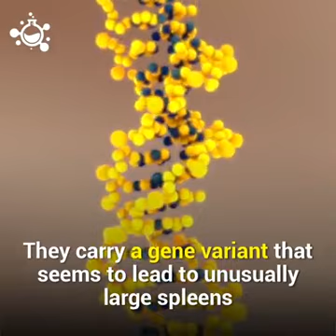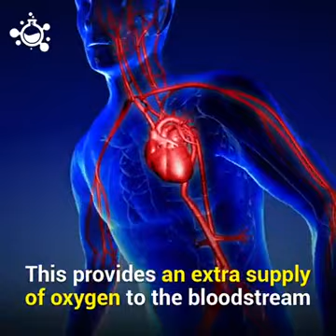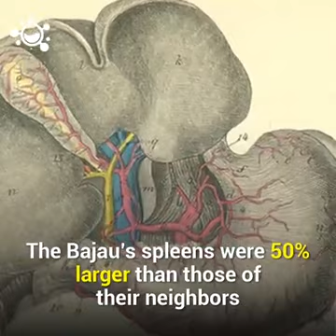Spleen of bajau people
Enhance spleen